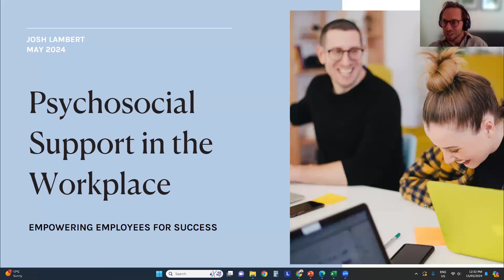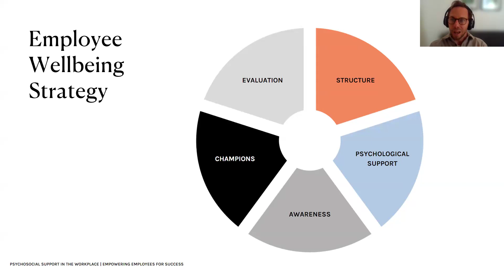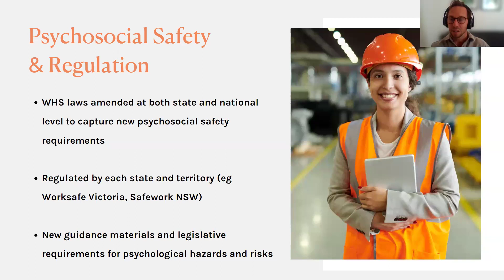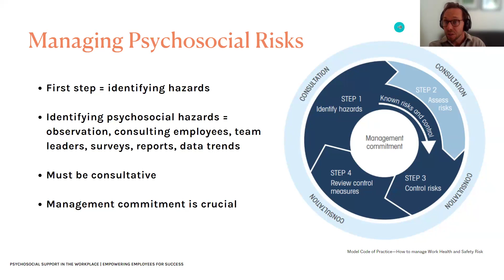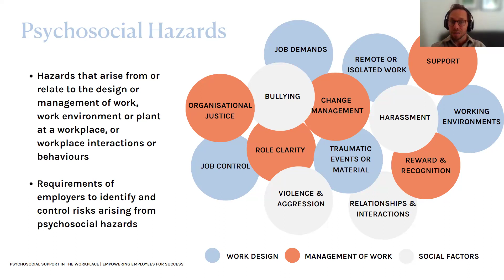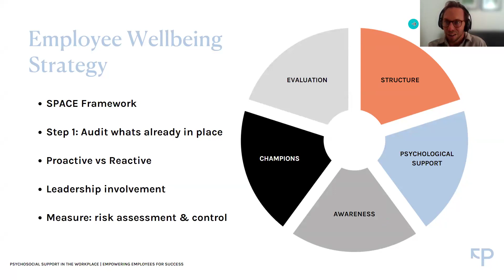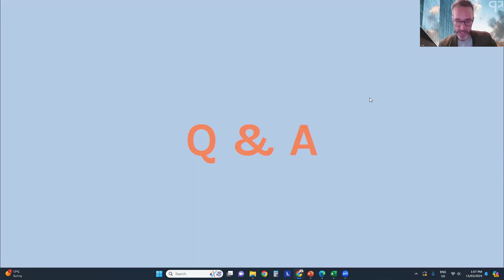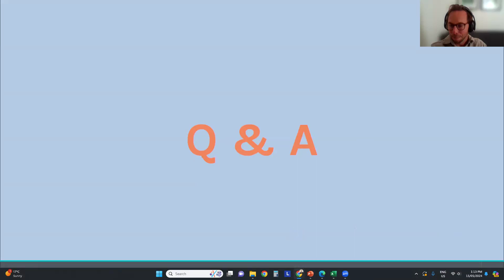Psychosocial Support in the Workplace